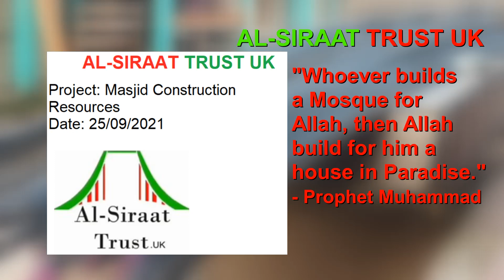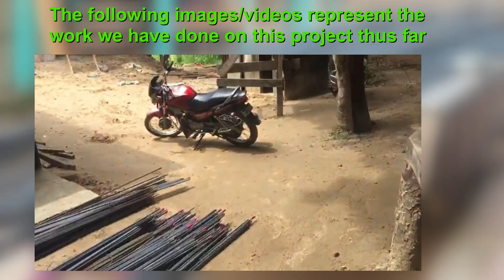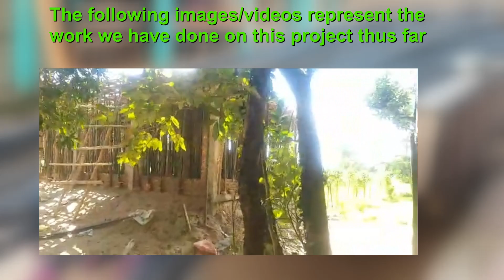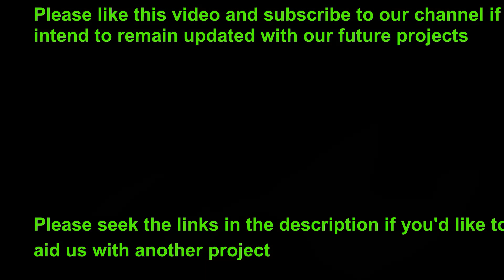AL-SIRAAT TRUST - Masjid Construction project update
Alhamdulilah, we at AL-SIRAAT TRUST have begun work on the roof of the Masjid Project, thank you to everyone who has been supporting us; we truly appreciate your patience.